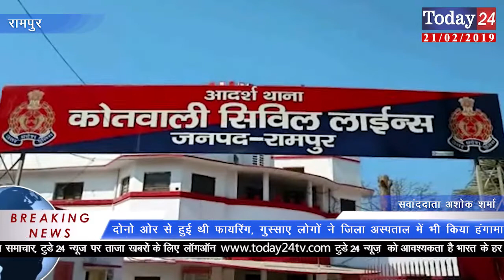पुरानी रंजिश में डबल मर्डर प्रधान पति सहित दूसरे पक्ष के व्यक्ति की भी मौत। | Today24